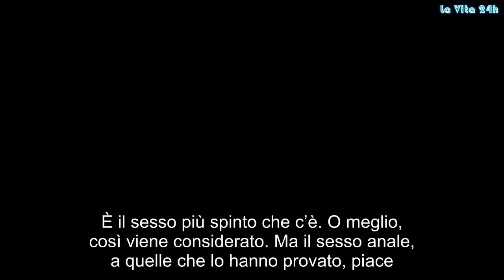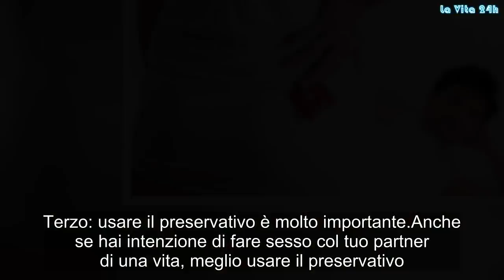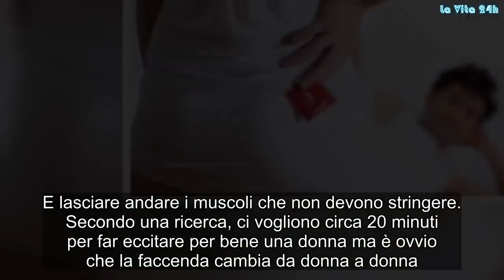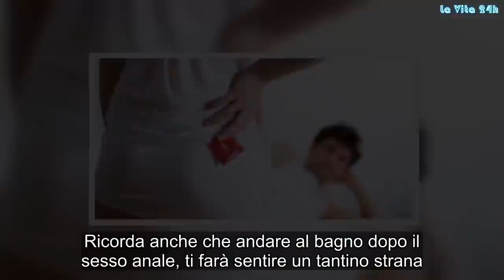Sesso anale, mai provato il rapporto più ‘delicato’? Piacere senza soffrire: si può | La prove del n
È il sesso più spinto che c’è. O meglio, così viene considerato. Ma il sesso anale, a quelle che lo hanno provato, piace. E molto. Così come piace molto anche agli uomini. Forse sono così fissati col sesso anale proprio perché le donne sono restie. Anche il tuo uomo ti tormenta e continua a chiederti di provarlo da dietro? Beh, potresti provare, almeno una volta. Anche perché dicono che il piacere sia strepitoso, totalizzante, pazzesco. E quindi una chance gli andrebbe data. Se ci stai pensando, se sei indecisa, se una mezza idea ce l’hai, sappi, però, che, prima di sperimentare il sesso anale, devi sapere alcune cose molto importanti. La prima cosa: quando si fa sesso da dietro, la lubrificazione è fondamentale per non sentire dolore. In commercio esistono moltissimi lubrificanti che andranno benissimo. Ricordati: usa sempre il lubrificante per fare sesso da dietro. In questo modo eviti il rischio di ferirti e anche di contrarre malattie quali epatite o HIV che, col sesso anale, si trasmettono più facilmente.
Secondo: prima di sperimentare questo tipo di rapporto sessuale, prova a usare le dita. Provando con le dita, ti renderai conto, anche solo vagamente, della sensazione che si prova. E anche di quanto è stretto là dietro. Può sembrare una sciocchezza ma non lo è. Anzi, è molto importante. Anche per renderti conto di quanto l’ano sia elastico. Anche quando usi (o fai usare) le dita, usa sempre il lubrificante. Terzo: usare il preservativo è molto importante.
Anche se hai intenzione di fare sesso col tuo partner di una vita, meglio usare il preservativo. Il motivo? Innanzitutto, eviti di contrarre qualche malattia. In secondo luogo, meglio usarlo per questioni di igiene. Nel canale rettale spesso ci sono le feci e, per rispetto del partner (ma anche per evitare un tuo imbarazzo) meglio prevenire che curare, non trovi? Quarto accorgimento: devi essere molto ma molto eccitata. E rilassata.
Affinché il sesso sia piacevole, devi abbandonare ogni tensione e lasciarti andare. E lasciare andare i muscoli che non devono stringere. Secondo una ricerca, ci vogliono circa 20 minuti per far eccitare per bene una donna ma è ovvio che la faccenda cambia da donna a donna. Evita nervosismi e stress e lasciati andare. Sesto: ricorda che il canale rettale è collegato con l’intestino. Il movimento del pene può mettere in subbuglio quest’ultimo, il che significa che è alta la probabilità di trovare tracce di feci sull’organo genitale. Se vuoi sperimentare questo tipo di sesso, evita di farlo in giorni in cui hai la pancia particolarmente gonfia. Ricorda anche che andare al bagno dopo il sesso anale, ti farà sentire un tantino strana. Ecco, è tutto. Ora fai le tue scelte. Gossip, # LaVita24h,